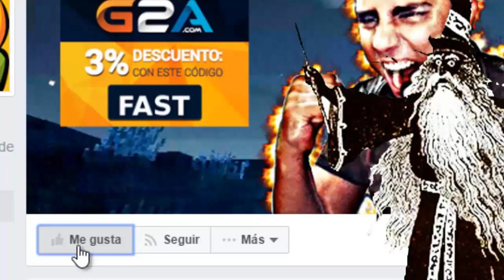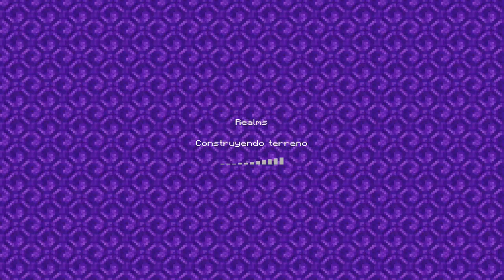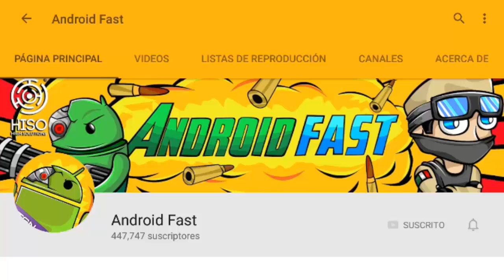ENTRE AL MUNDO DE UNA SUSCRIPTORA Y ELLA ME TROLEO! - MINECRAFT PE 1.0